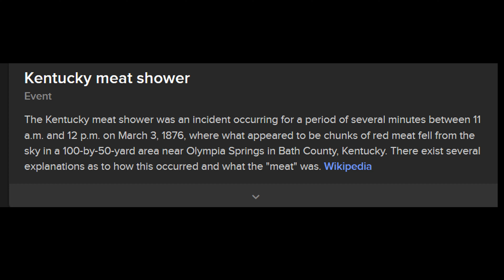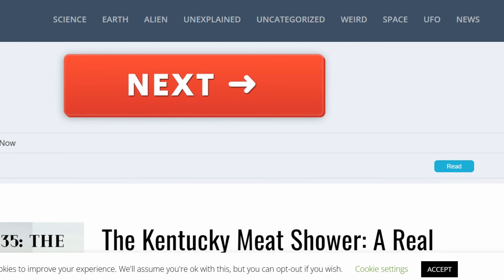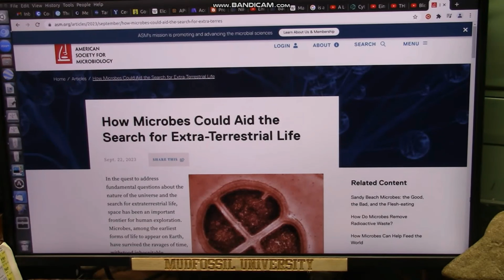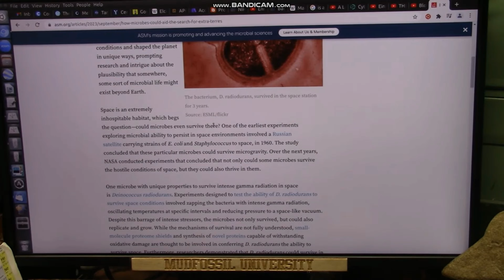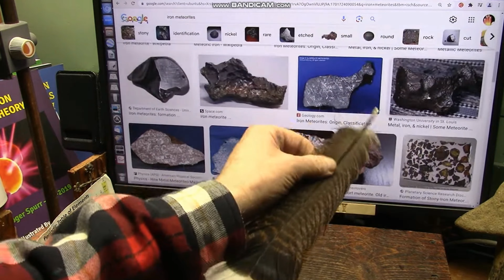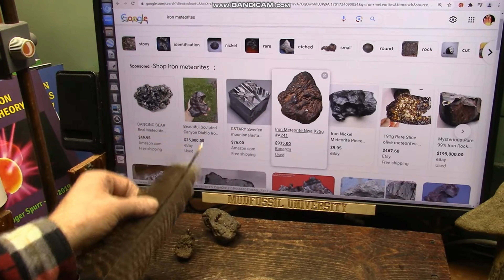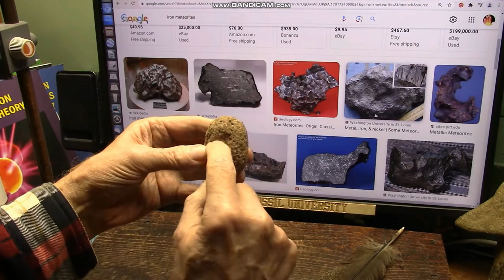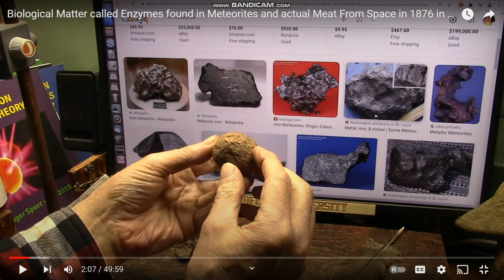1876 ///// @mudfossiluniversity OPEN CHANNEL* OPEN TALK* OPEN THEORIES*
INTRO CREADIT @mattebertmusic8135 :)